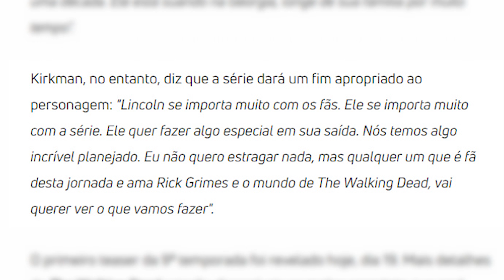O FIM definitivo de The Walking Dead ?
2D PODCAST

BORA PARTICIPAR DO SORTEIO?! :D

E vão lá no nosso INSTAGRAM e sigam todos os passos! Boa sorte!

Hoje no Gamervlog, O FIM definitivo de The Walking Dead ? Tudo sobre a nova temporada de The Walking Dead e Rick vai sair mesmo da série?